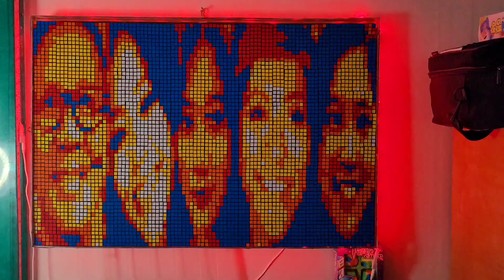MOSAIC PORTRAIT W/ 600 RUBIK'S CUBES & LIGHTS' EFFECTS